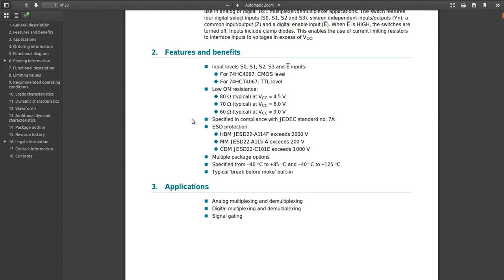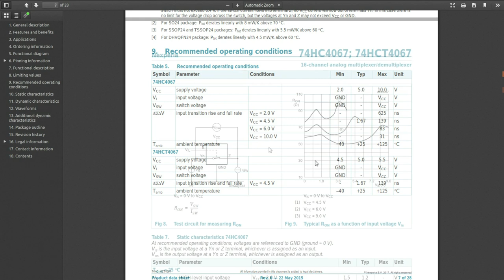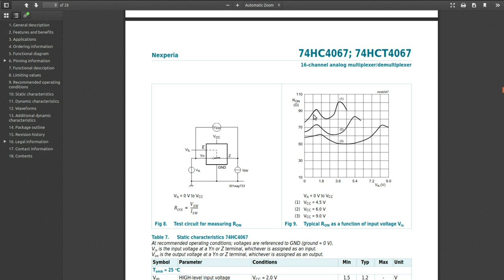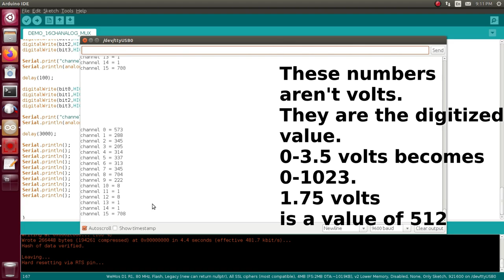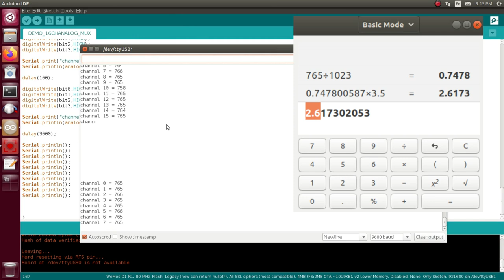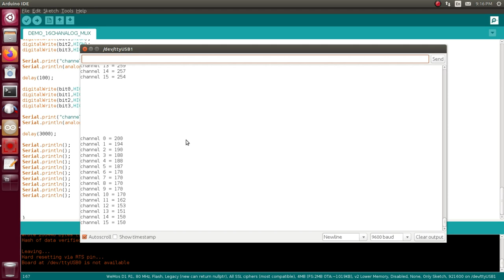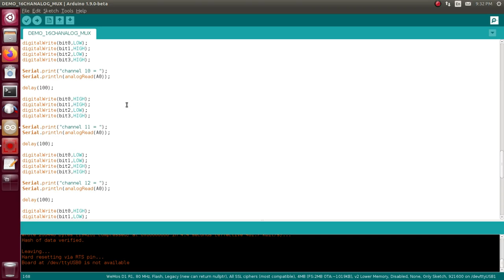tinkering with an analog mux module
Today I'm exploring some of the possibilities of the CD74HC4067 analog mux module.

Turns out this is a pretty cool little unit. I can think of a few applications for it.

These are all over Ebay for less than $1.00. Definitely worth it for the functionality of this little thing.